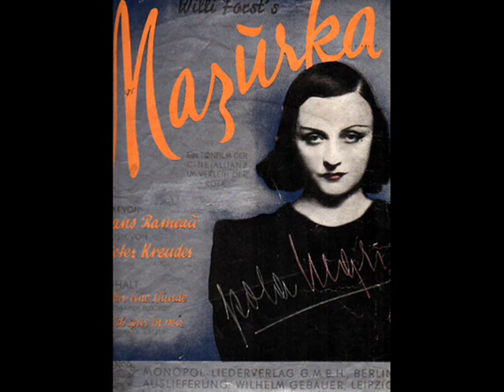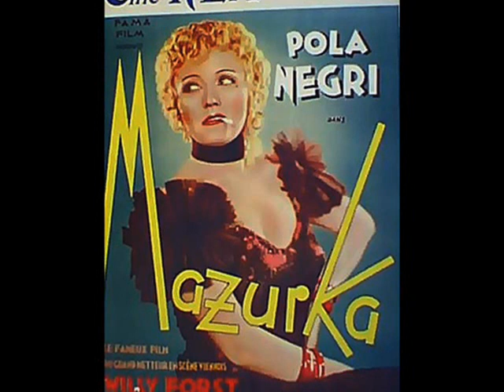Pola Negri's "Mazurka" - Oskar Joost Tanz-Orch., 1935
Oskar Joost Tanz-Orchester – Ich spür in mir (I Feel In Me) English Waltz from Film “Mazurka” (Peter Kreuder) Grammophon 1935 (Germany)

NOTE: This is one of the most fascinating compositions of Peter Kreuder – German pianist, dance bandleader and a genius in composing Film music in the 1930s (he also accompanied and wrote songs for Marlene Dietrich and Greta Keller). This song was written especially for Pola Negri – the world megastar of silent cinema and one of the brightest Hollywood legends of the 1920s. She was a Polish chorus girl dancing in a ballet in Grand Theatre in Warsaw in the late 1910s and accepting her first roles in early Polish silent movies. Aroun  d 1919 she was discovered by Ernst Lubitsch and traveled to Berlin, to work in the Berlin-based film studio UFA. Her movies dazzled managers of the Paramount Pictures, she went to Hollywood and within a short time she conquered silver screen in the silent movie era with her roles of the femmes fatales. Power of her undisputed talent was equal to power of the legends of her fervent romances with various Hollywood celebrities, including Charlie Chaplin or Rudolf Valentino and her alleged aristocratic background. A story had been  remembered about how during the party given to Paramount celebrities in her home, where her mother from Poland - a simple woman who did not speak foreign languages - was staying - Pola Negro forbade her to speak, explaining to the guests that her mother had lost her voice because of tragic experiences in Russia, when, as an aristocrat, she was escaping from the Bolshevik revolution.

However in the 1930s, Pola Negri’s fame started to wane giving way to the generation of younger American girls promoting more democratic and less vampy style, like Ginger Roberts, Kay Francis or Mae West. Skipped by the mainstream of American film production Pola Negri traveled to Europe where she began a successful career as recording artist and willingly accepted roles for Pathé Films in Paris and in 1935 for UFA, which became the main film production in the Third Reich. Enormous success of the German film “Mazurka” - where Negri partnered the Austrian superstar Willi Forst - was followed by several more smash hits: “Moskau-Shanghai” (Moscow-Shanghai, 1936), “Madame Bovary” (1937), Tango Notturno (1937), “Die fromme Lüge” (The Secret Lie, 1938), and “Die Nacht der Entscheidung” (The Night of Decision, 1938). Negri was believed to have been one of the favorite stars of Adolf Hitler’s, who therefore turned his blind eye at her untrammeled origin (Pola Negri’s father was a wandering Gypsy from Slovakia, although she claimed he was a Polish patriot who was exiled to Siberia by Russians for his anti-Tzarist activity). In 1940, when Germany took over France, Pola Negri left her home in Riviera and via Portugal she fled to USA. She initially lived by selling off jewelry, then she was offered supporting roles in some minor productions. In 1943 she had one significant performance in “Hi Diddle Diddle”; although the film gained rave reviews, Pola was not offered any further roles.

In 1945 her agent arranged a nationwide tour with Pola Negri’s performances of her greatest songs, such as “Ochi tchernye” , “Tango Notturno” (1937) , “Ich spür in mir” (1935) or “Paradise” (1932) The tour turned out to be Pola’s farewell to her American fans, for she withdrew from life in the public sphere thereafter. Yet in 1964 she accepted role in “The Moon-Spinners” (1964), directed by James Nielson. Bearing in mind her long-term rival Gloria Swanson, who became an Academy Award winner for her performance in the 1950 film “Sunset Boulevard”, Negri hoped the film would earn her an Oscar. Unfortunately, this did not happen. In 1972 she was asked to act in Jerzy Hoffman’s 1974 classic Polish film “Potop” (The Deluge), but she turned it down. She lived in San Antonio, Texas until 1987, when she died from the brain tumor and attack of severe pneumonia.